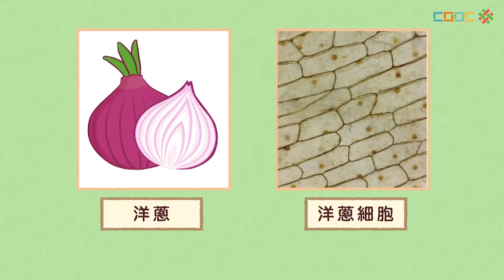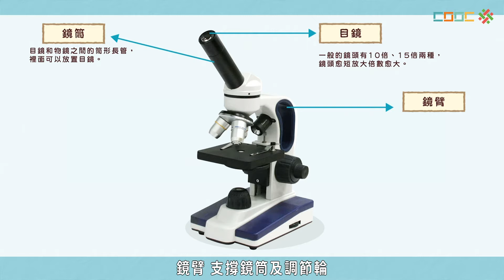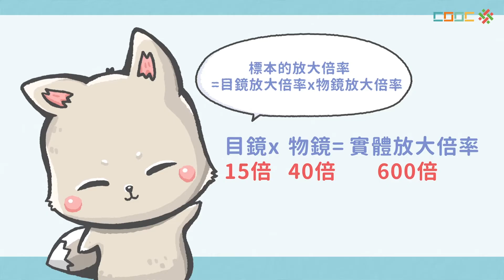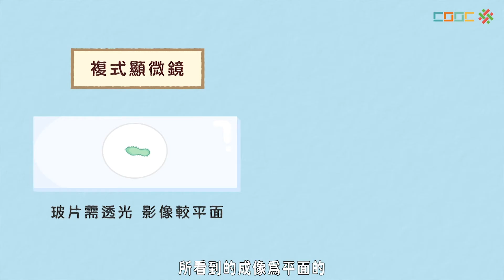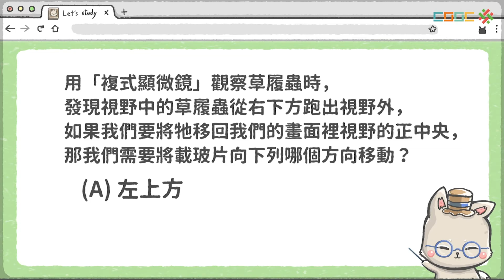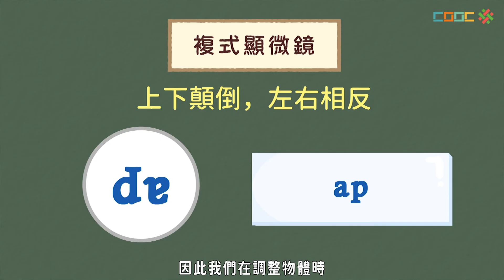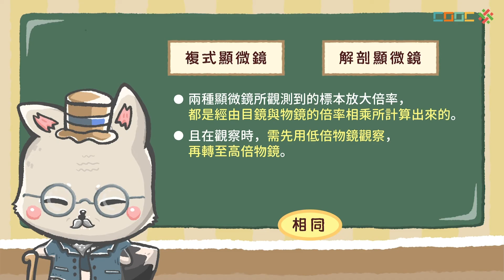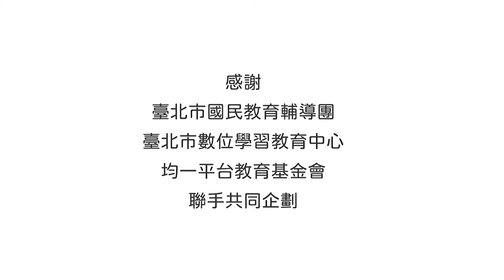108新課綱｜七上生物｜【討論】複式顯微鏡的操作與觀察